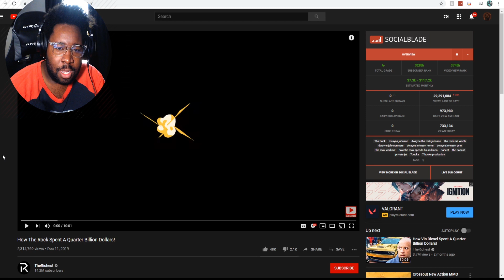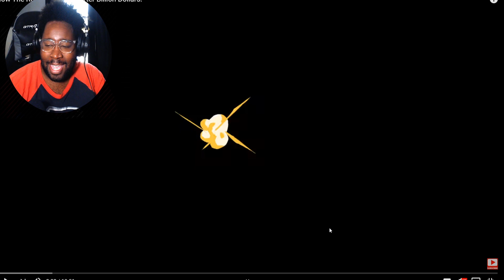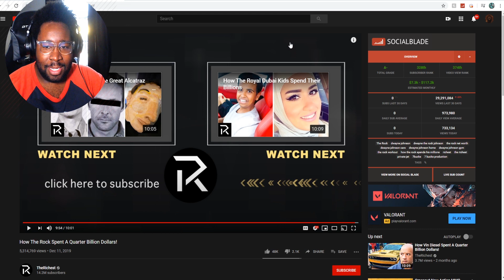How the Rock Spends his Millions